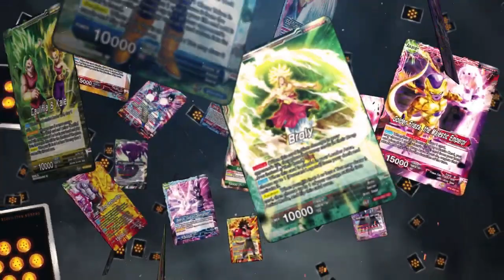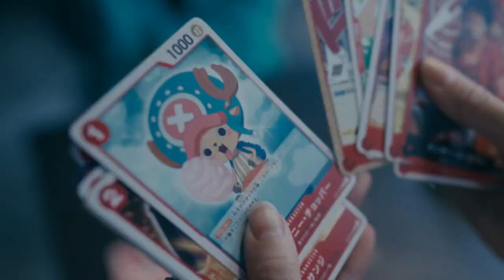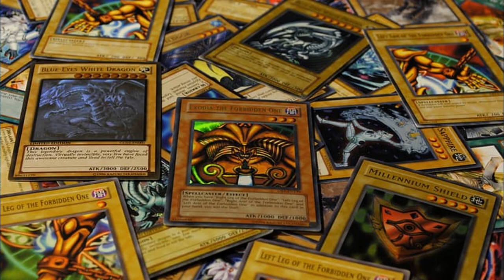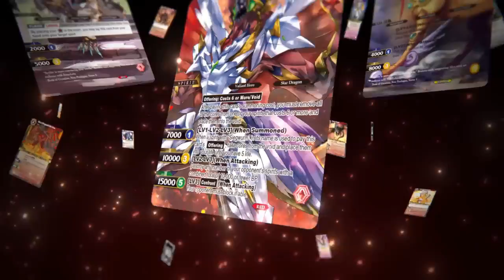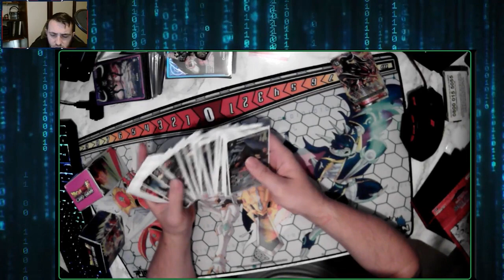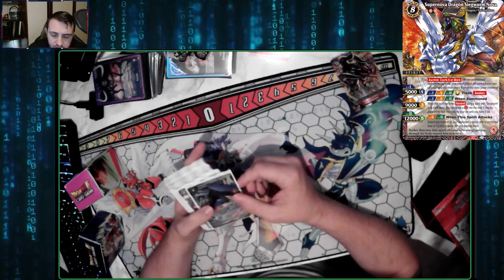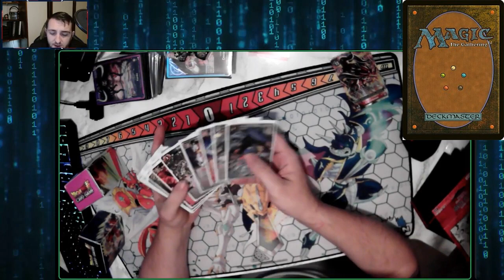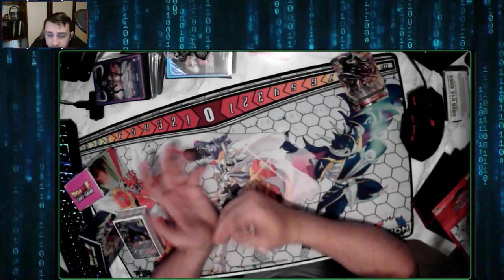Channel Updates and Bandai TCG Thoughts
Gordo here to talk updates for the channel,  and some breakdown of current Bandai TCGs. If you have any interest in Battle Spirits Saga or One Piece please let us know!

Below is our Discord server link if you're looking for games, tournaments, and the best community for the Digimon 2020 Card Game. Our tournaments run on Monday with locals starting at 19:30 GMT

Ultimate TCG and Tri-finity customs whichever side of the pond you are we have you covered. Trifinity Customs offers custom sleeves and playmats, UltimateTCG offers cards and sealed product in the UK.